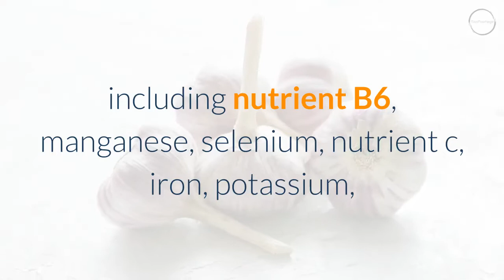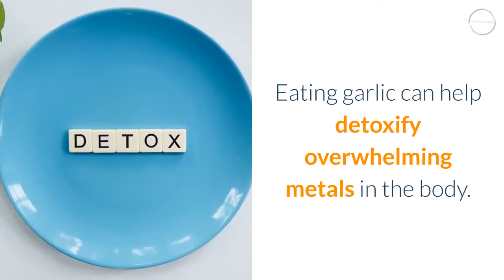Sleeping with GARLIC Under Your Pillow